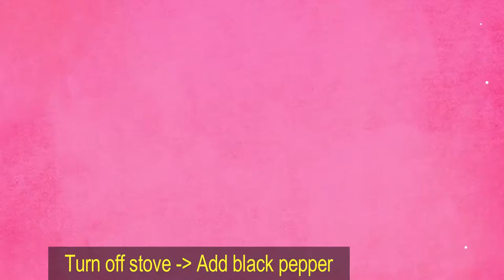[ Art Cooking ] Cách làm Gỏi Bầu Tép Khô _ Gourd And Dried Tiny Shrimp Salat !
Nhạc: YOUTUBE